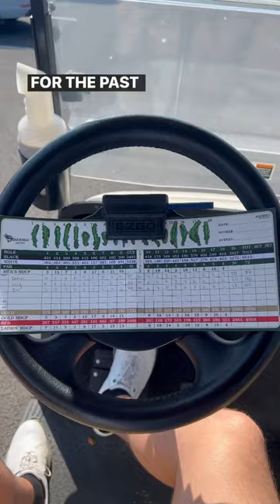Mayo belongs on Hot Dogs